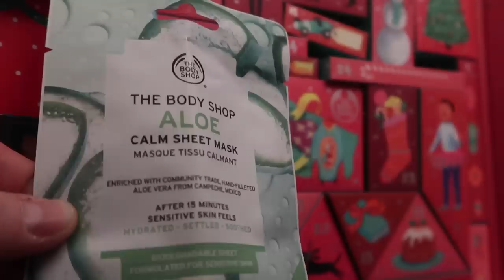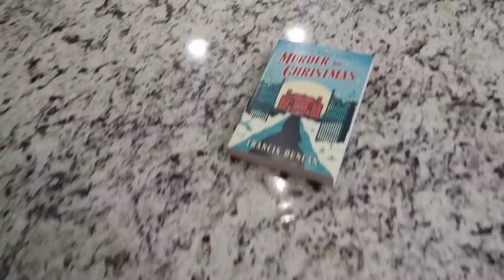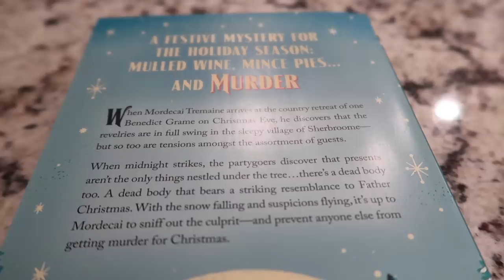Vlogmas: Day 11